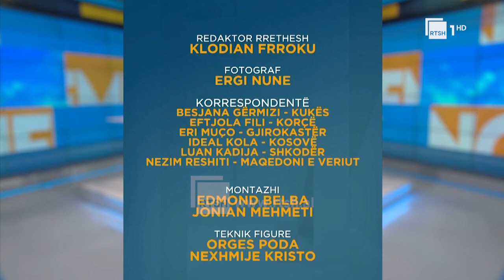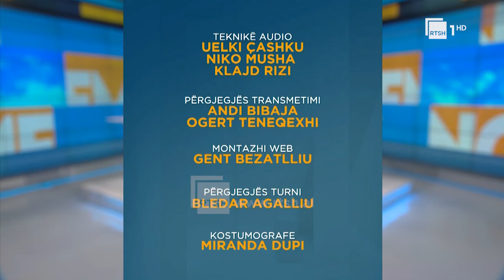Plani i masave dhe respektimi i tyre në kryeqytet gjate ndeshjes |“Mirëmëngjes Shqipëri”